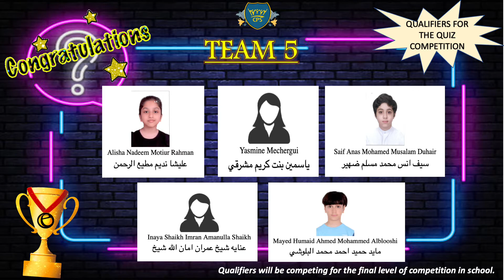Intra-School Math Quiz Qualifiers 2022